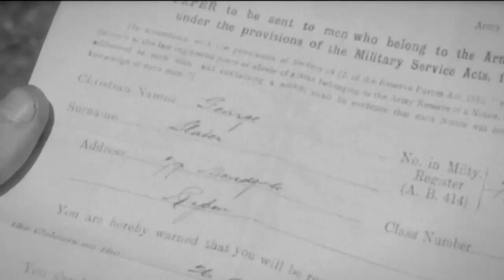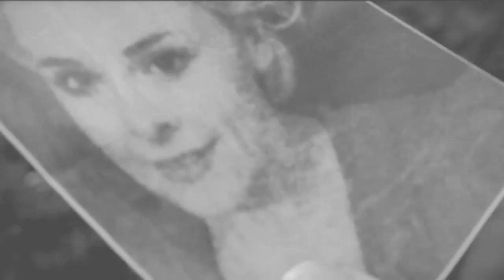SAXON - Call To Arms (Orchestral Version)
In just a few days Saxon will begin their tour of North and South America, followed by another full European tour that will last until the end of 2011.
To celebrate the release of Call To Arms in the USA on September 27th, the band is proud to present to you the "Call To Arms" video clip.